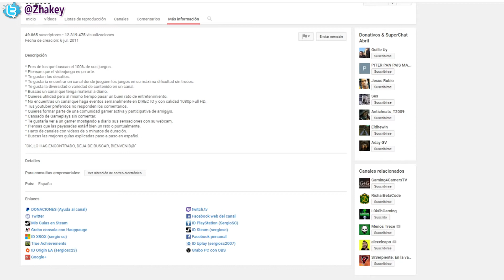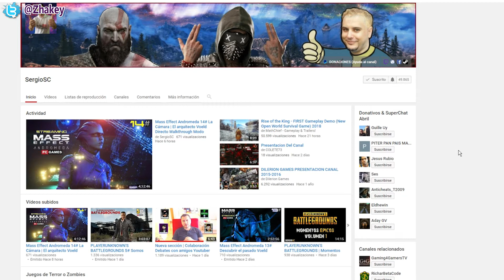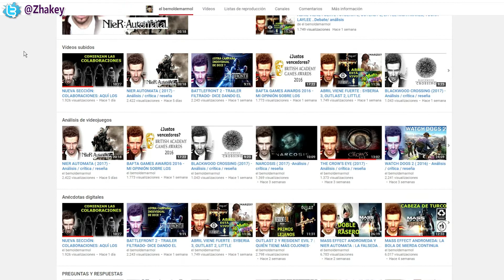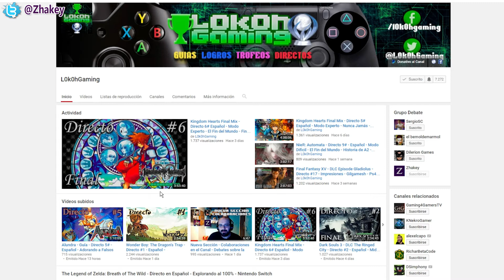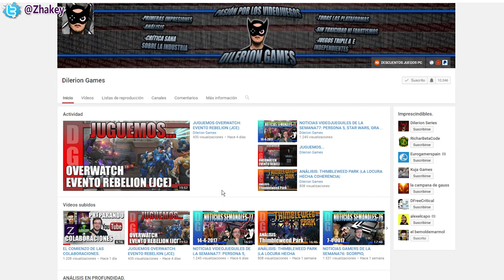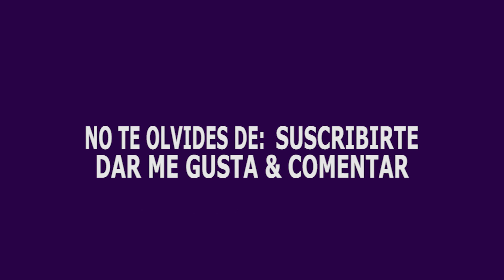Nuevas colaboraciones: Debates con amigos | Zhakey's VBlog #11 - Vlog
Vlog #11 - Tertulias / Debates... | Zhakey.

Presentamos un nuevo proyecto en cooperativo en el que haremos debates y tertulias sobre la industria del videojuego, algo que haremos con todo el cariño del mundo y lejos del salseo en el que se esta convirtiendo el mundo del videojuego.

Canales con los que colaboraremos.